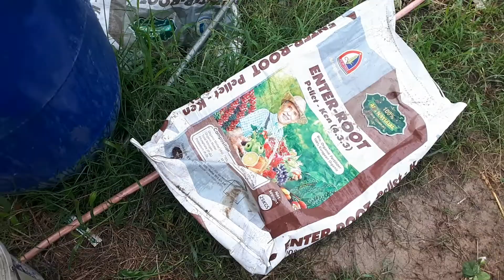Bí quyết tưới phân để hoa hồng hấp thụ tốt nhất. Lh 0915882513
Bí quyết bón phân hữu cơ đạt hiệu quả cao tại vườn chính là tận dụng những ngày mát mẻ, mưa lất phất. Thời tiết như vậy bộ rễ tơ phát triển rất tốt giúp hấp thụ tối đa dinh dưỡng từ phân chúng ta bón vào. Mời anh chị cùng các bạn theo dõi video nhé. Lh 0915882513